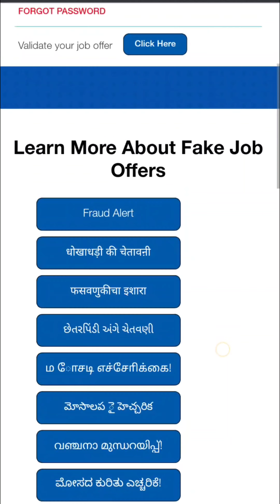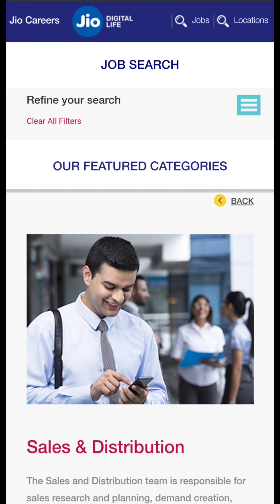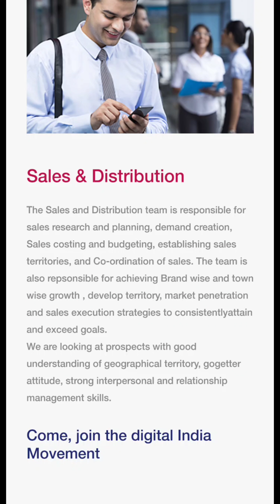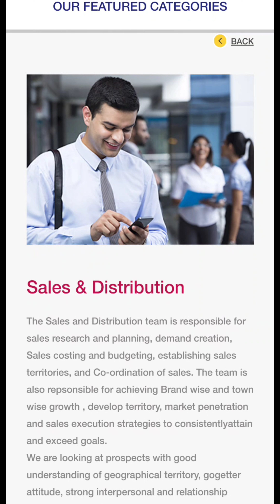Reliance Jio Sales & Distribution job 2022|Jio job vacancy for freshers 2022| Relience jio Sales job